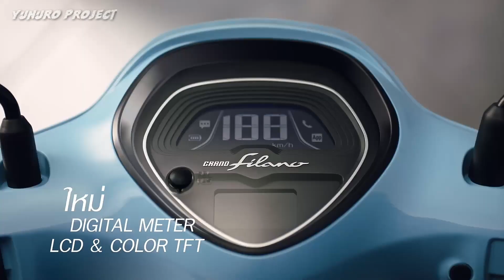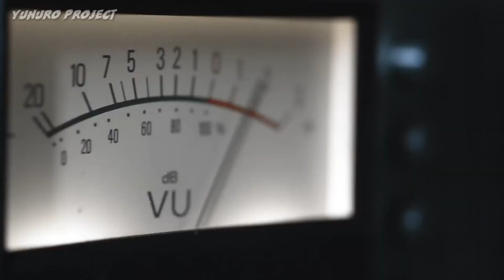5 MOTOR YAMAHA YANG AKAN RILIS TAHUN 2023 | NO. 1 PALING DI TUNGGU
Hi Gaess,

Video kali memberikan informasi tentang motor Yamaha yang akan rilis pada tahun 2023, setidaknya ada 5 kandidat.  Apa aja motornya ? Skuy langsung gaskeunn tonton video lengkapnya untuk informasi yang lebih up to date.